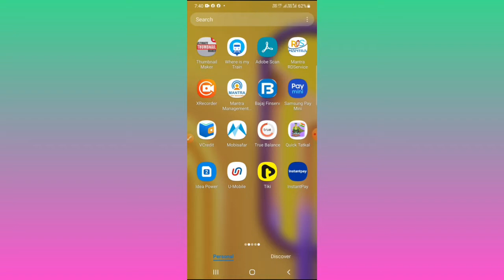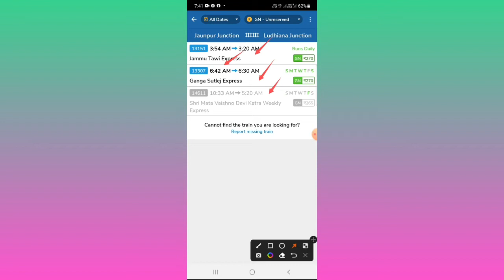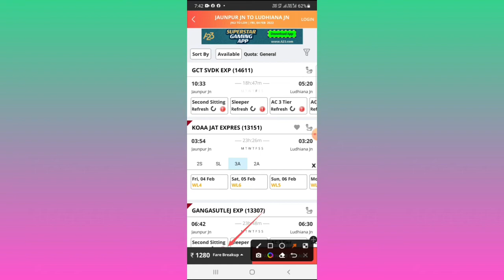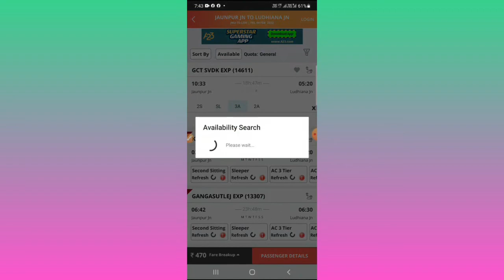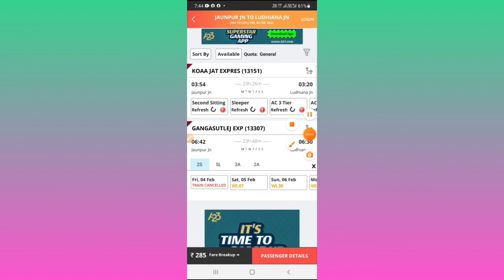जौनपुर से लुधियाना जाने वाली ट्रेन । Jaunpur se Ludhiana jane wali train । Jaunpur to Ludhiana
Jaunpur junction to Ludhiana junction,
Jaunpur se Ludhiana,
Jaunpur to Ludhiana,
Jaunpur se Ludhiana jane wali sabhi trene,
Jaunpur se Ludhiana kaise Jaye,
mobisafar agent kaise bane,
mobisafar aeps,
Mobisafar motor,
Mobisafar FreeCharge,
Mobisafar itr,
Mobisafar shopping,
Mobisafar icici cash deposit,
Mobisafar travel,
Mobisafar credit card payment,
Mobisafar bbps,
IRCTC price,
Irctc,
3rd AC ticket Kaise book Karen,
ReneXo,
Ticket book,
Mobile se,
T For,
Sarkari DNA,
200jorneys,
CSC connect,
Kamal guruji,
Irctc account kaise banaye hindi,
Ticket book,
Technical dilshad,
IRCTC app
Bihar technical